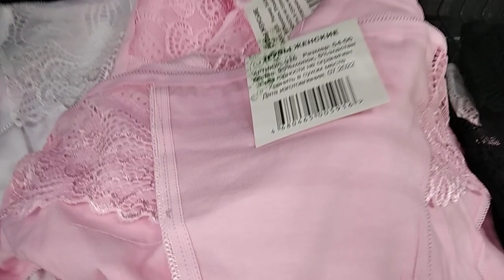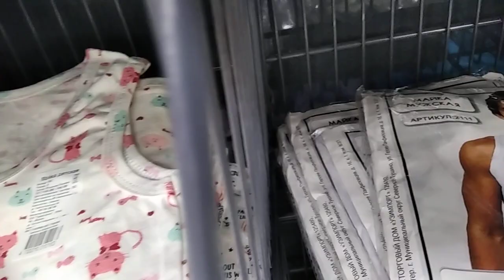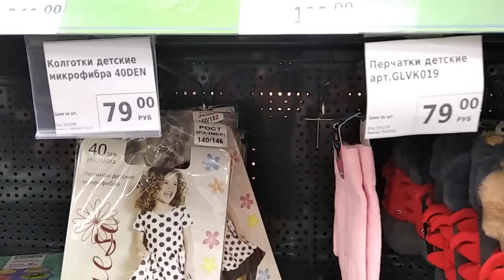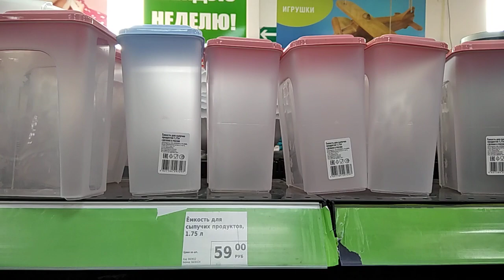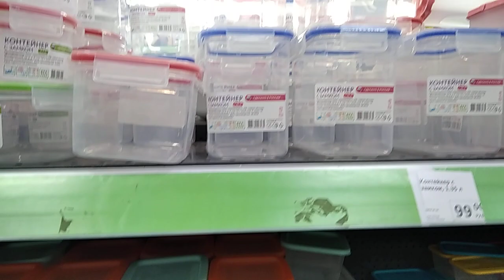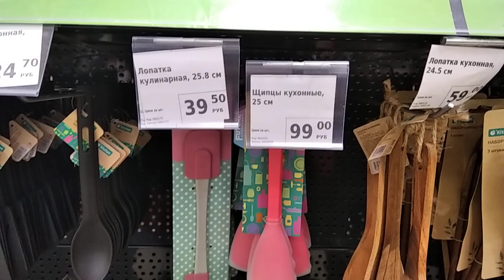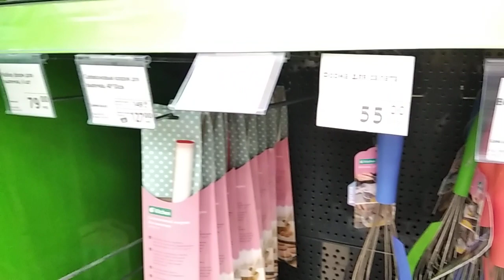Фикс Прайсl В поисках новинок и полезных товаровl Цены сегодня в Фикс Прайсе